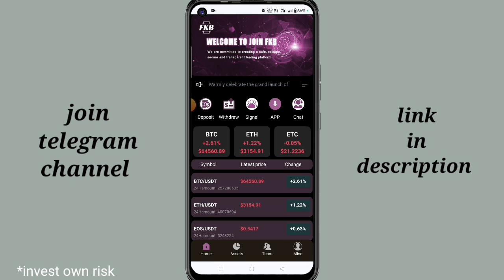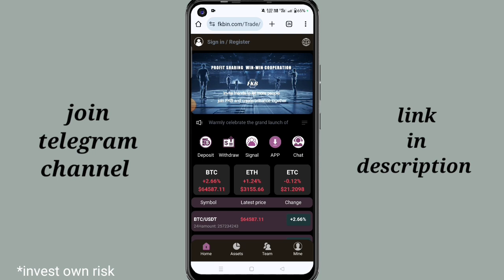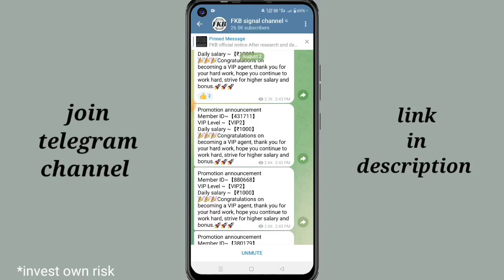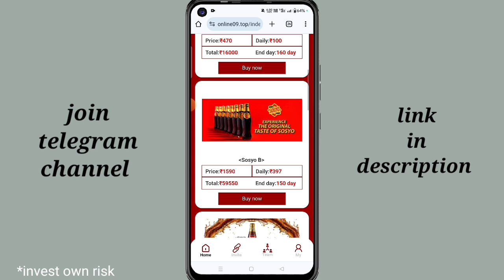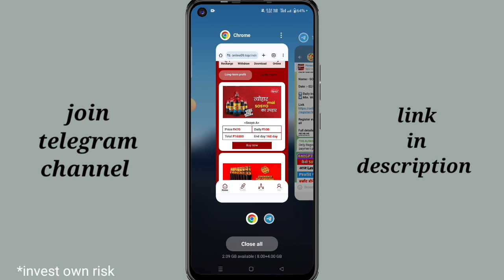Fkb trading app real or fake | Fkb trading app withdrawal | New Update 🤬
Fkb trading app | Fkb trading app New Update | Fkb trading app withdrawal kaise kare

App:-
comment box 👉